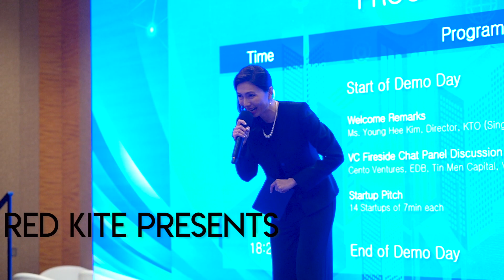Soo Wei Hosts & Moderates a Panel for KTO's Demo Day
Host: Chew Soo Wei
Event/Venue:   Korean Tourism Organisation Demo Day @TheMarinaBaySands

To find out more about Red Kite, visit us now!